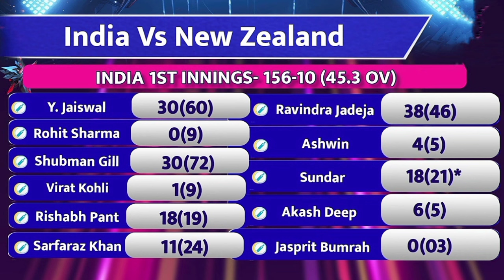3 Din Me Hi Match Jeet Gaya Newzealand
3 Din Me Hi Match Jeet Gaya Newzealand